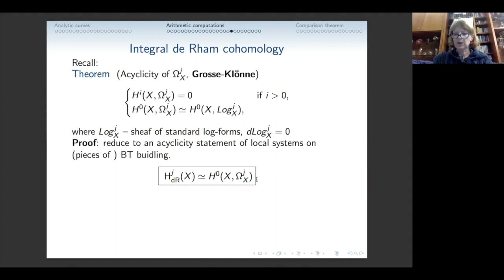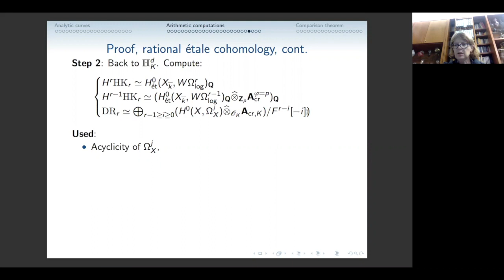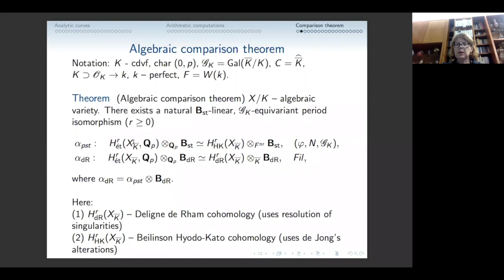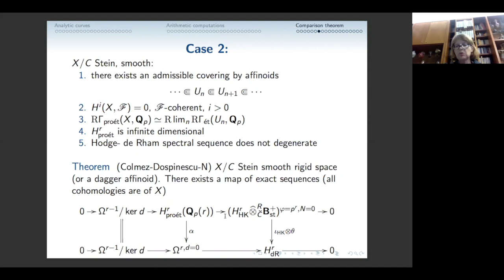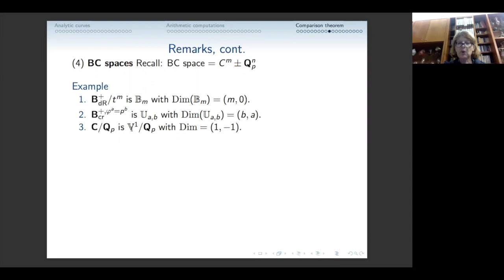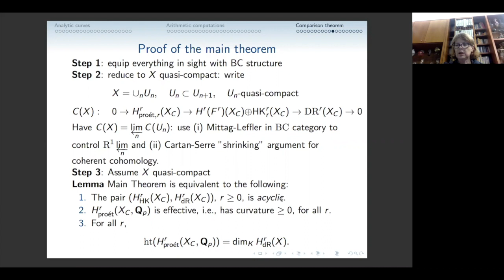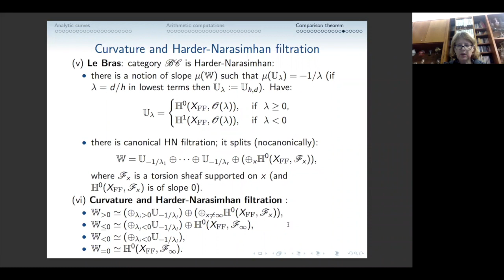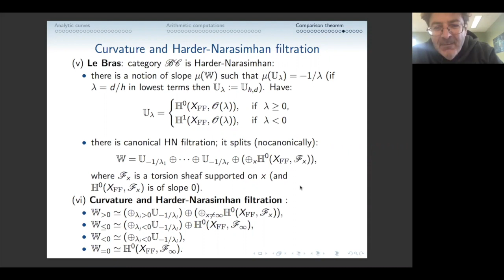Hodge Theory of p-adic analytic varieties and arithmetic applications III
Conférence de la chaire Aisenstadt (2 déc. 2020 / Dec. 2, 2020)

Wieslawa Niziol (CNRS, Sorbonne Université, France)

Abstract:
In recent years, a lot of attention has been given to the study of p-adic etale cohomology of p-adic varieties (not necessarily algebraic) in connexion with the p-adic Langlands program. In particular, together with Colmez and Dospinescu, we have embarked on a program to find a geometric incarnation of the p-adic local Langlands correspondance for mGL2 (mathbfQp) in terms that would make sense for more general groups. Our study is based on Hodge Theory of p-adic analytic varieties which we had to develop for that purpose. In my lectures I will survey our main results: the foundational theorems in Hodge Theory as well as their applications to the computation of p-adic cohomologies of p-adic symmetric spaces.

Biography:
Wieslawa Niziola is a Polish mathematician, director of research at CNRS, in the number theory team of IMJ-PRG , at Sorbonne University  in Paris. Her research concerns arithmetic geometry, and in particular p-adic Hodge theory, Galois representations, and p-adic cohomology.
Wieslawa Niziol earned an M.S. in computer science from the University of Warsaw in 1984. She was employed as an assistant professor at the University of Warsaw from 1984 to 1988. She received her Ph.D. in 1991 from Princeton University under the supervision of Gerd Faltings.
Thereafter she held temporary positions at Harvard University, the University of Chicago and University of Minnesota before joining the University of Utah in 1996. More recently, she has spent time at the Institute for Advanced Study in 2010 as a visitor and in 2017 as a member as well as at the Mathematical Sciences Research Institute in 2014 and 2018 as part of programs on perfectoid spaces and the homological conjectures, respectively. From 2012 to 2019, Niziol was research director at CNRS, ENS Lyon, and since 2020 research director at IMJ-PRG of Sorbonne University.